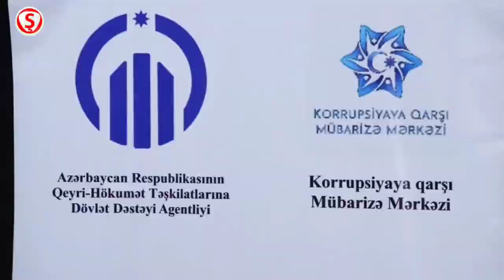Korrupsiyaya qarşı mübarizə mərkəzi ictimai birliyi Şamaxıda Maarifləndirici tədbir keçirib.